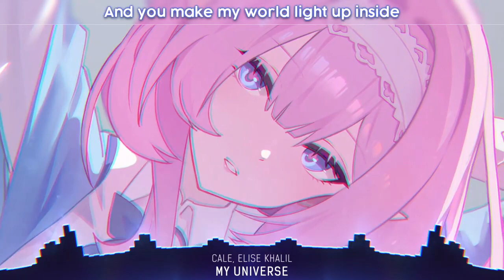Nightcore - My Universe (Lyrics)Nightcore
Nightcore - My Universe (Lyrics)